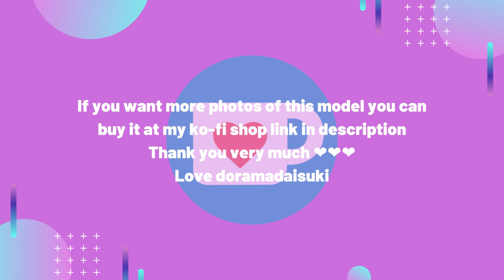Saya Kataoka 片岡沙耶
Love doramadaisuki 💖💖💖